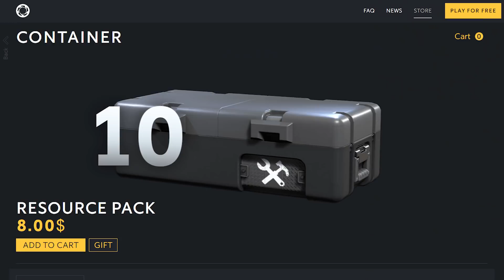This Game could be BIG in 2022!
With the proper changes and tweaks to the monetization, Caliber could be a BIG hit in 2022...But will the devs listen?